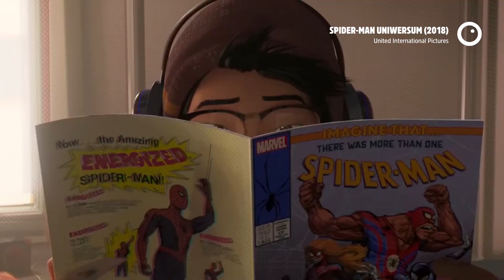Spider-Man: Uniwersum - Recenzja #441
Nowy Spidey!